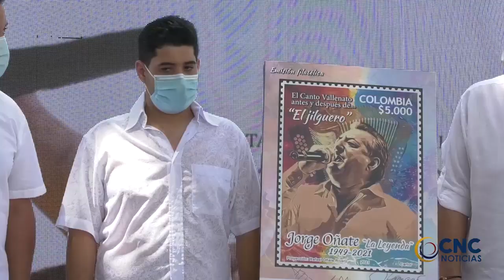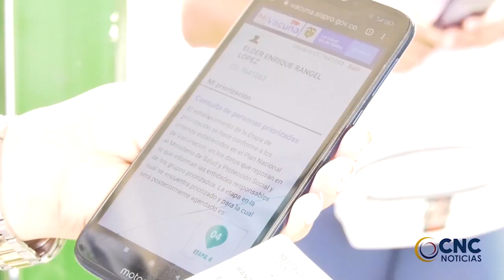COMENZÓ A CIRCULAR ESTAMPLILA EN HOMENAJE A JORGE OÑATE